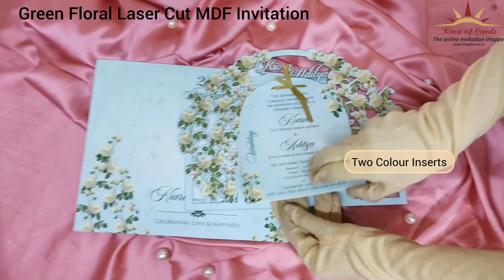Green Floral Laser Cut MDF Invitation - KPBN2302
This MDF card has laser cut floral theme with customises names cutting. It includes three colour inserts and box envelope.